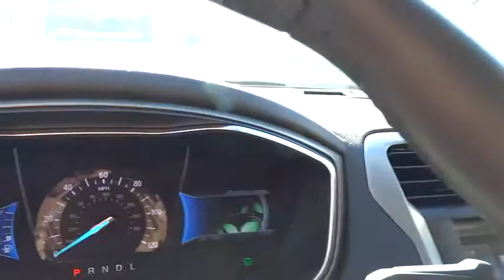2014 Ford Fusion Carson City, Reno, Northern Nevada, Susanville, Sacramento 29007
2014 Ford Fusion  - Stock#: 29007 - VIN#: 3FA6P0LU3ER121834